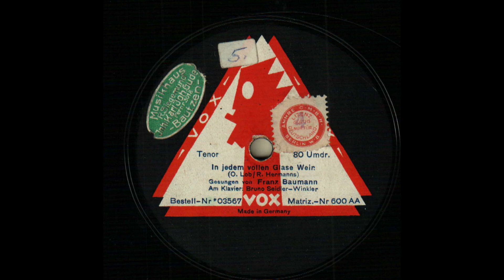Rudolf Hermanns – Otto Lob: In jedem vollen Glase Wein.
Franz BAUMANN (*Stettin, 7. XII. 1890 +Berlin, 23. XII. 1965) (Tenor)
In jedem vollen Glase Wein (O. Lob / R. Hermanns). Gesungen von Franz Baumann. Am Klavier Bruno Seidler-Winkler. Vox *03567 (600AA) (30 cm)